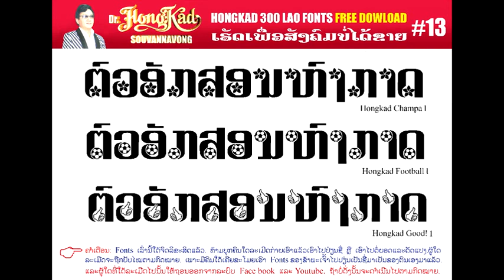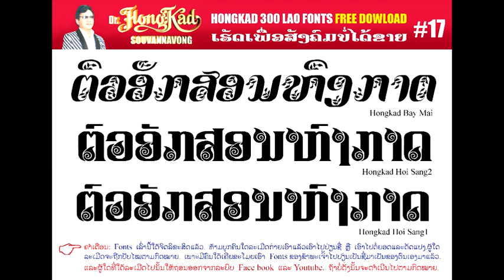Hongkad 21 Lao Fonts/Designed & Created by Hongkad SOUVANNAVONG/Music Composed by Hongkad SOUVANNAVO